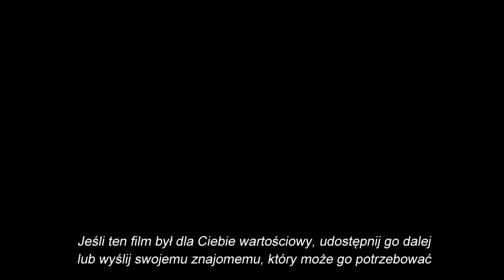RWA KULSZOWA - przyczyny, istota, leczenie - Retransmisja LIVE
W tym filmie przedstawię Ci istotę rwy kulszowej, jej przyczyny oraz sposoby leczenia.
Rozumiejąc istotę rwy kulszowej będzie Ci dużo łatwiej leczyć rwę kulszową.